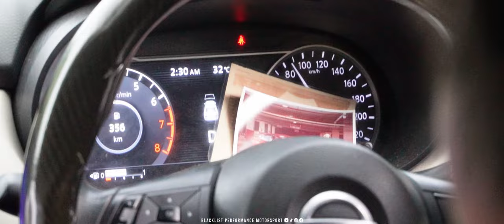Nissan Almera | Ditala Dengan KKT Compact 32 F103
‼️𝐀𝐋𝐌𝐄𝐑𝐀 𝐓𝐔𝐑𝐁𝐎 𝐃𝐈𝐑𝐀𝐂𝐔𝐍‼️

Sebuah 𝐍𝐢𝐬𝐬𝐚𝐧 𝐀𝐥𝐦𝐞𝐫𝐚 𝐓𝐮𝐫𝐛𝐨 Datang Ke Kedai Kami Untuk Diracun.

Diracun Untuk Mencapai Tahap Kelajuan Seterusnya Dengan 𝐊𝐊𝐓 𝐂𝐨𝐦𝐩𝐚𝐜𝐭𝟑𝟐 𝐅𝟏𝟎𝟑.

Barulah Keluar Sikit Power Dari Enjin Turbo. Makin Sedap Ditekan Berdiri.

Saja Meracun Kamu, Kan Sekarang Banyak Jentera Baru Pakai Turbo, Kita Roketkan Di Sini.

Tak Mainlah Remap, Kita Upgrade Terus Ke Piggyback Performance ECU, Baru Terbang Jentera.

𝐈𝐧𝐠𝐢𝐧 𝐃𝐢𝐛𝐚𝐧𝐭𝐮:
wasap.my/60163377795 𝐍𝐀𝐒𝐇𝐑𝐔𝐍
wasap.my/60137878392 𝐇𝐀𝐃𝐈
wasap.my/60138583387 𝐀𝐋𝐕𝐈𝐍